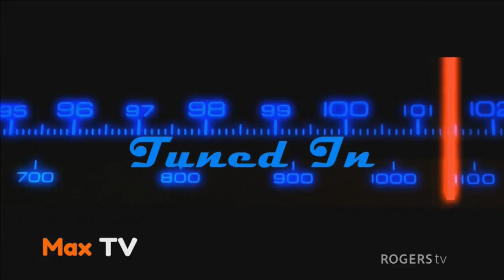Max TV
Host Max Steinberg talks with Director/Producer Matt Marshall, Actress, Judy Cormier and Fire Breather FenyxFyre.